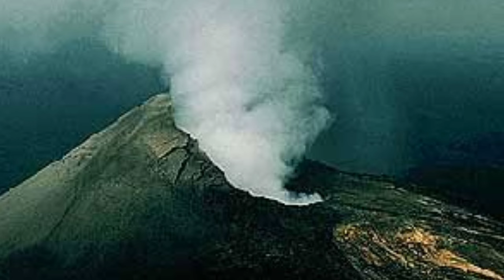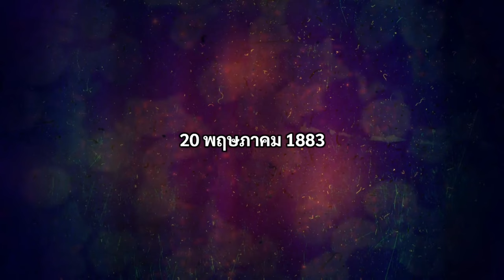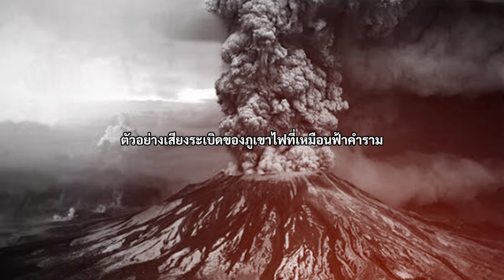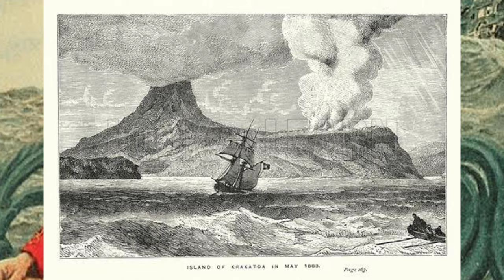โศกนาฏกรรมภูเขาไฟระเบิดบนเกาะกรากะตัว คร่าชีวิตเหยื่อกว่า 36,000 คน Krakatoa ขนผีลุก EP66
27 สิงหาคม 1883 ได้เกิดการระเบิดของภูเขาไฟครั้งใหญ่ที่สุดเท่าที่เคยบันทึกในประวัติศาสตร์ บนเกาะกรากะตัว เสียงของการระเบิดได้ยินไปไกลกว่า 4,800 กิโลเมตร และยังเกิดคลื่นสึนามิสูงประมาณ 37 เมตร หรือราวๆตึก 10 ชั้น  ซึ่งถาโถมคร่าชีวิตผู้คนนับไม่ถ้วน ทำลายพื้นที่กว่า 70% ของเกาะกรากะตัวและหมู่เกาะโดยรอบ กลายเป็นหายนะครั้งใหญ่ที่ผู้คนขวัญผวาไปทั่วโลก รายการขนผีลุกในวันนี้ ผมจะพาคุณผู้ชมไปหาคำตอบว่าโศกนาฏกรรมครั้งนี้มีต้นเหตุมาจากอะไร และมีผู้เสียชีวิตจำนวนมากแค่ไหน กับ Anag Krakatoa โศกนาฏกรรมแห่งธารลาวา